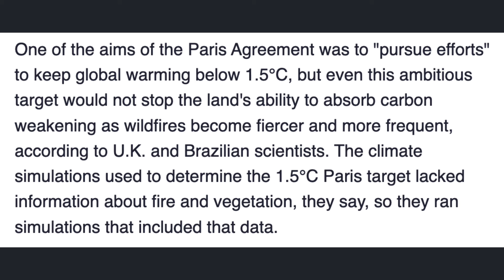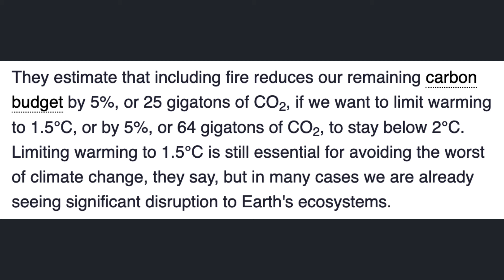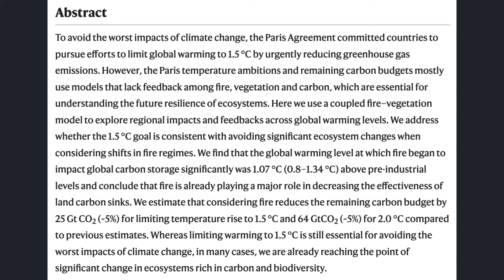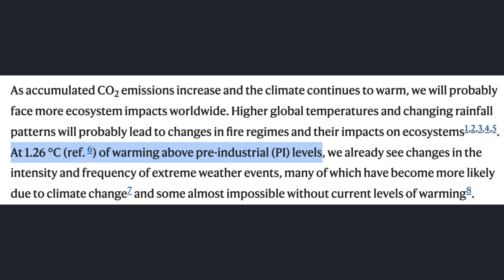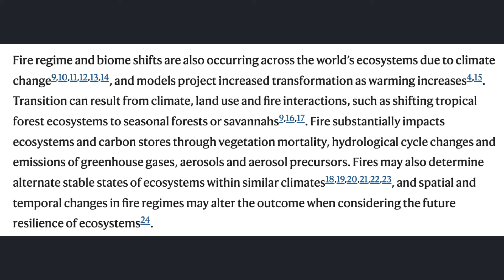Science Snippets: Wildfires Reduce Carbon Absorption